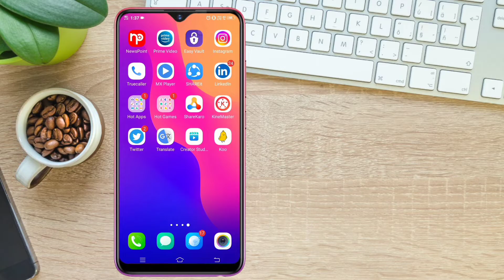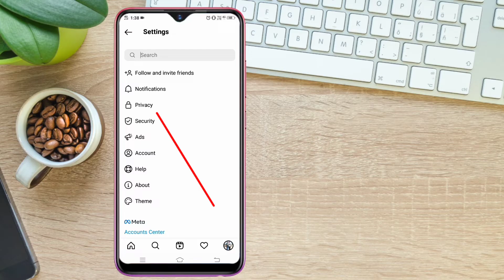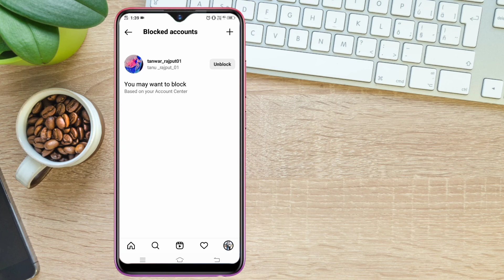Instagram Par Block Ko Unblock Kaise Kare | How To Unblock People On Instagram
Instagram par block ko unblock kaise karen aaj iss video me ham baat karne vale hai. Instagram par kisi bhi friend ko block or unblock kaise kare chat delete hone ke baad bhi. Ager aap kisi friend ko block unblock karna chahte hai to iss video ko end tak dekhe.

Topic.
Instagram par block ko unblock kaise kare 2022
Instagram par block ko unblock kaise kare user not found
Instagram par block ko unblock karna
How to unblock people on instagram
How to unblock insta friends
Unblock insta friends
How to unblock someone on instagram after deleting the conversation
How to unblock instagram account
How to unblock instagram account that blocked you 2022
How to unblock on instagram
Insta par unblock kaise kare
Instagram par block kaise karte hain
Instagram par block kaise nikale
Instagram par block kaise mare